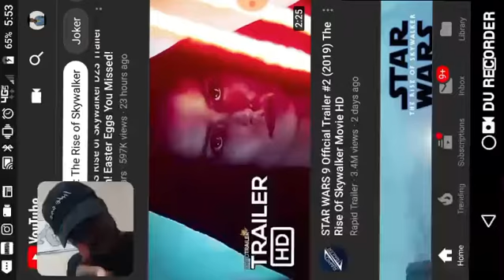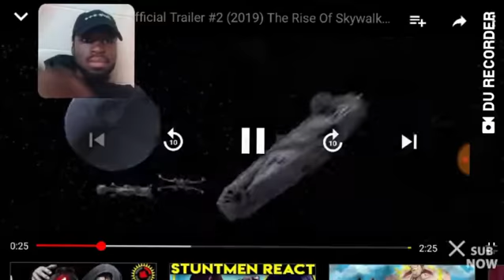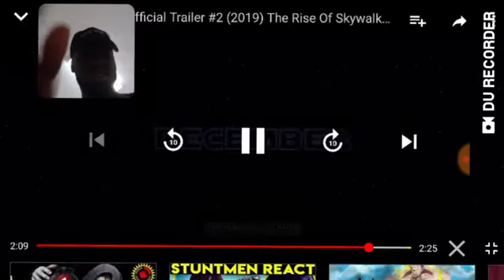Star WARS REACTIONNN | TONE THEWAY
FOLLOW ME AND CATCH WHAT I'M UP TOO

ANCHOR: TRIGGA TW8